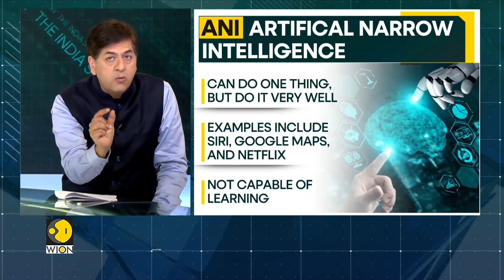The India Story | The good, bad, and ugly of AI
Vikram Chandra explains the good, bad, and ugly sides of AI, and how while AI has the potential to change our lives for good, it could also perhaps lead to human extinction within our lifetime.